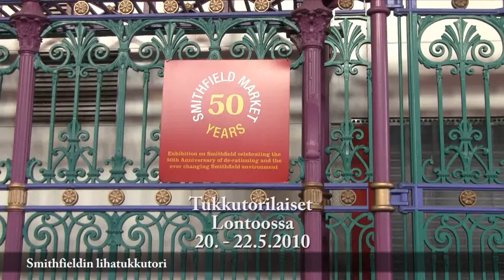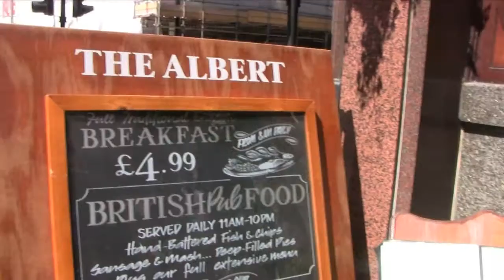Tukkutorilaiset Lontoossa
Helsingin Tokkutorin toimijat kävivät tutustumiskäynnillä Lontoossa.
People of Helsinki Wholesale market visited in London at May 2010.